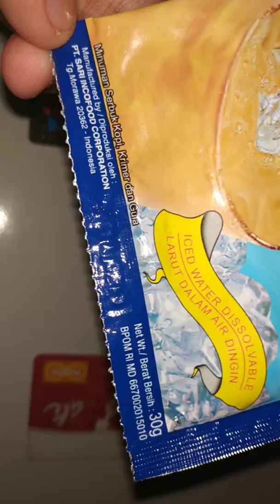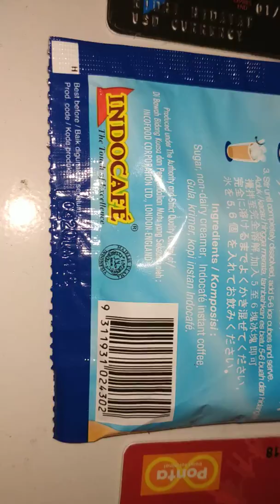Review indocafe ice coffemix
Cheap & delicious. Recomended for you